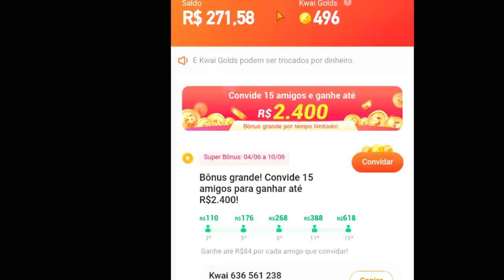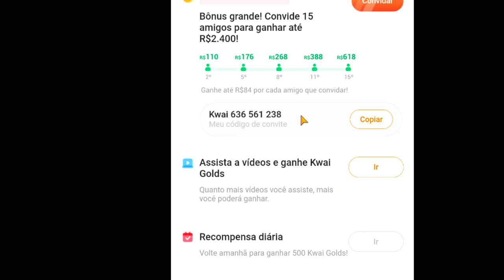SOBREVIVI 100 DIAS no BED WARS do BLOCKMAN GO !!